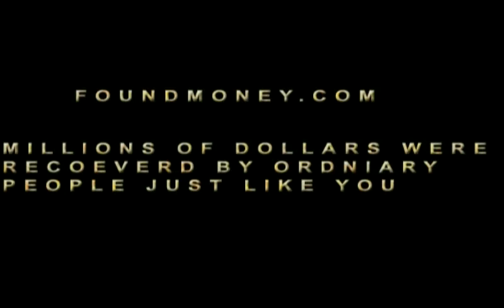The guide to finding money online for free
How to get more money? Simply watch this video then search for your money. Edward Palonek&trade; and FoundMoney explain how to get money you did not even know about!